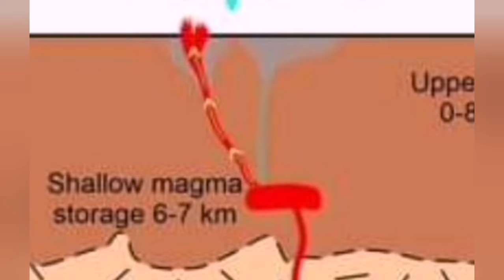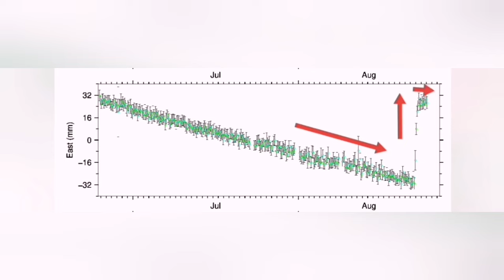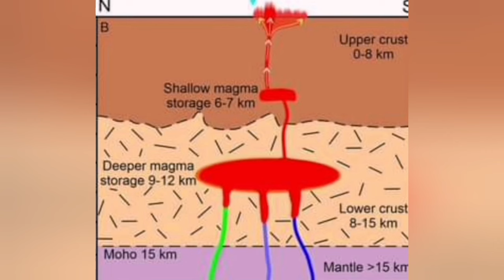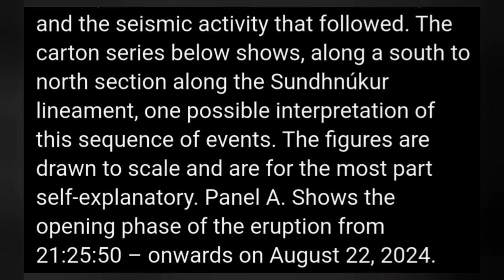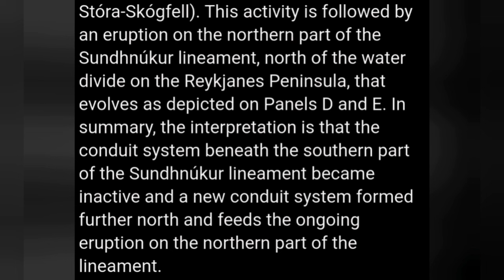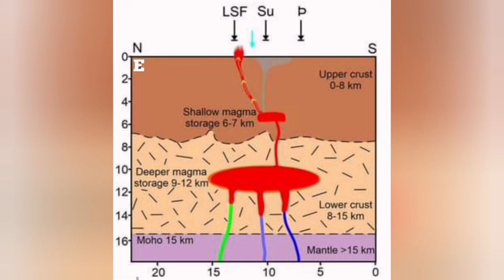Why This Iceland Eruption Is So Different? Volcano Eruption, Contraction, Extension, Prostate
What is common between Physiology and Volcanology?
What is common beyeeen human bladder and prostate gland and a magma reservoir and its adjacent rift valley? An enlargement of the prostate gland can press against the bladder and create the urge for repeated urination. It is very similar to what we are seeing in recent Icelandic volcanic eruptions.
During every eruption in the Svartsengis Volcanic System of Iceland, I have observed a contractional pinchubg effect in the East- West direction (middle of the chart below, green curve) as the magma accumulation under Svartsengi Reservoir starts. This is probably due to the magma reservoir pushing the rift valley eastward as it expands by arriving magma. When eruption happens and the magma starts to reach the surface, the lateral pinching of the rift valley is reversed and we have extension instead of contraction. These are the observations I have made by studying the University of Iceland's GPS data which is also reproduced by the Icelandic Meteorological Office. I have talked about this effect in many videos over the past months, including these:

I used this freefall calculator to calculate the height of the lava fountains:

The views are courtesy of RUV, mbl.is and visir.is live cameras, especially this camera which in this eruption gives best views of the north segment of the active fissure: